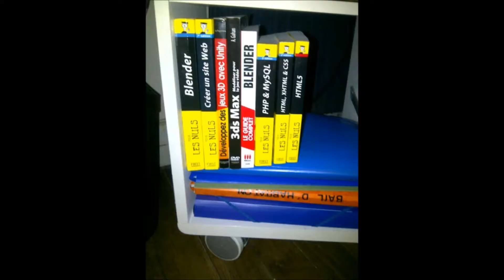Blood Of Evil : 16Days Of Work : Future Free MMORPG [HD]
Hello youtube,

My name is Benjamin, I'm 20 years old and I have for goal since my childhood to create a future kind of MMORPG.

I started to realize this dream very soon, feel free to check my fan page and to follow this project I will do news videos as soon that possible. I'm alone in this step and I will try to do this full MMORPG alone.

I wish you all the best and I hope that I could share my dream.

Greeting from France,
BLooDBuRNiNG